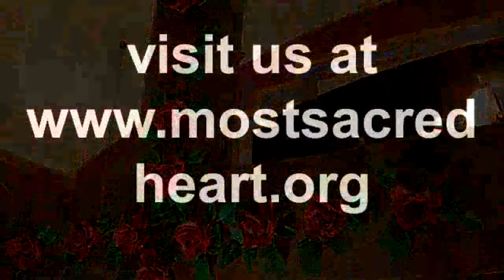Most Sacred Heart of Jesus Exultation of the Cross 9 14 15 2 mpeg4